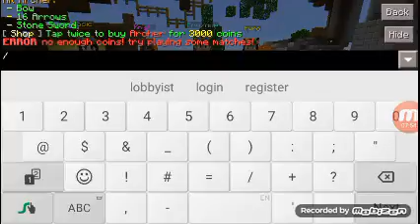MCPE: INVISIBLE HACKER????: Team skywars #4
VISIT MY FRIEND CHANEL: LongWTF